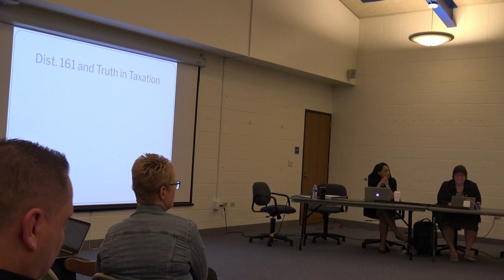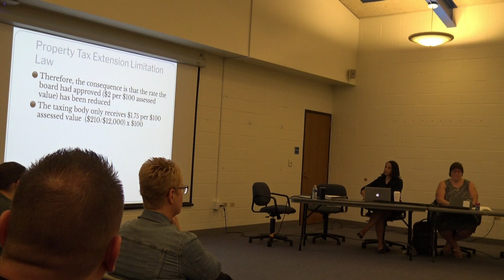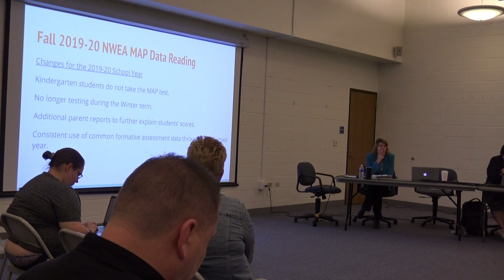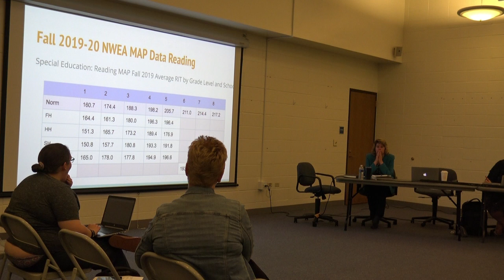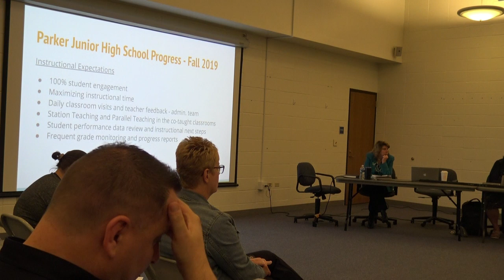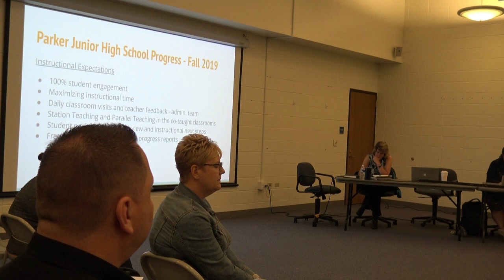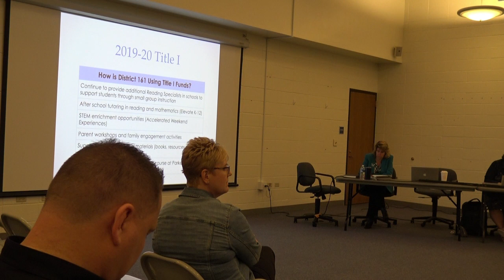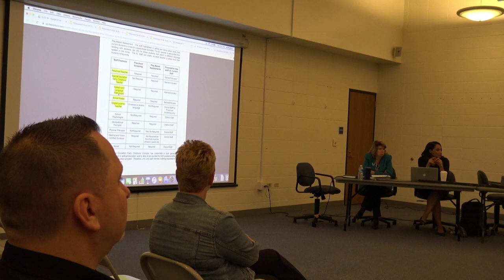Special Board Meeting 9 23 2019